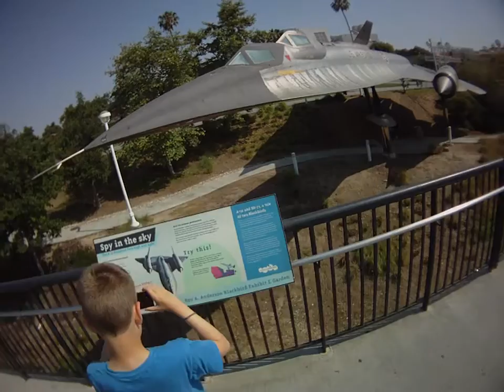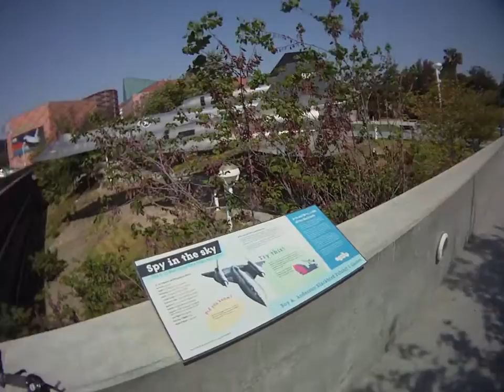Downtown LA 0504.2013 6